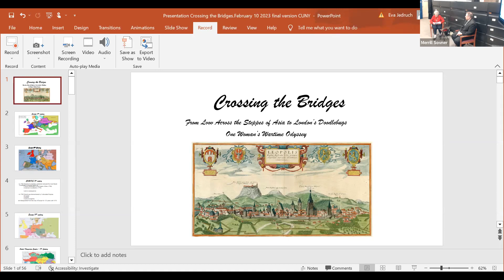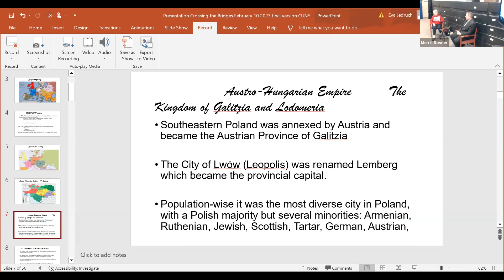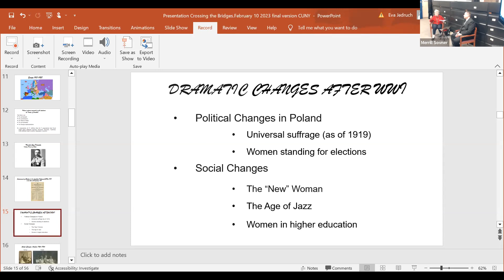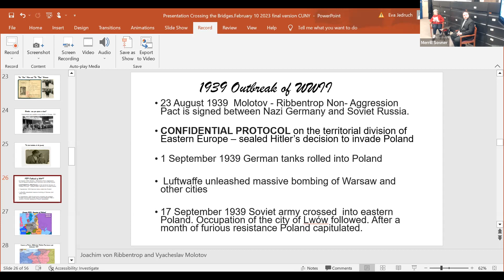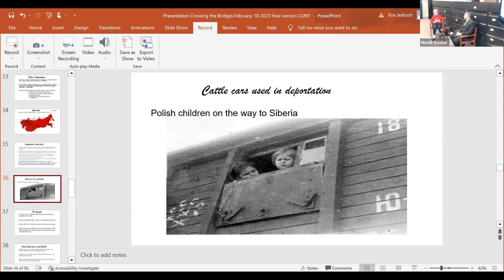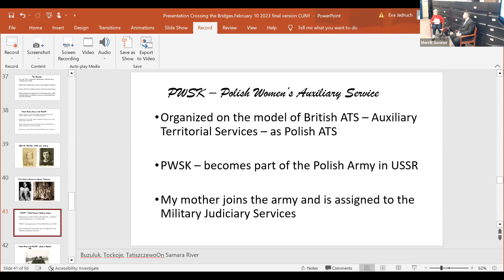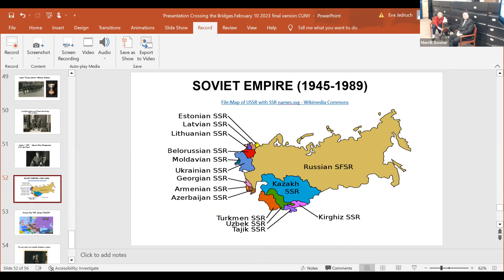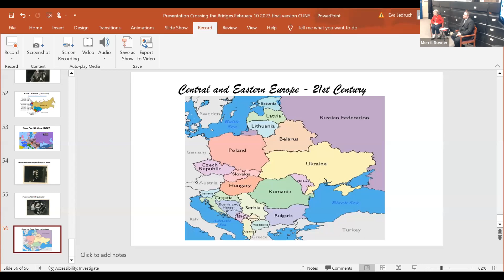Crossing the Bridges: From Lvov Across the Steppes to Asia to London’s Doodlebugs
On February 10, 2023, author Eva Hoffman Jedruch came to the EU Studies Center to share the historical context and a few of the stories from her book about her mother’s wartime odyssey between Lvov, Asia, London and Argentina.